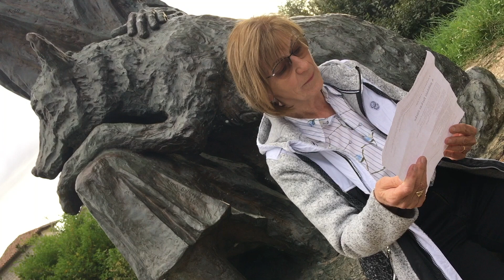Úton Szent Ferenccel 14. – A gubbiói farkas éneke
Szent Ferenc farkast szelidített Gubbióban: ennek emléket állítván a szentet szobor ábrázolja négylábú barátjával az olasz városkában. Versvideónkban Tótfalusy István: A gubbiói fakas éneke című elgondolkodtató versét mondja el Hortai Rita.
Zenei fuvallat: Papp Sándor gitárművész